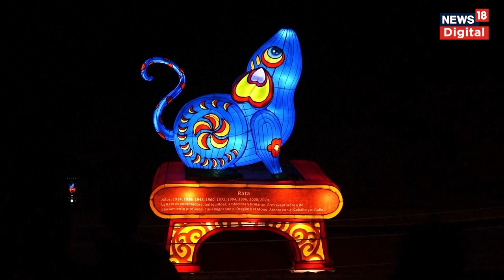Park lit up with Lanterns in Chile : আকাৰশবন্তিৰে উজ্বলি উঠি ছাইল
Park lit up with Lanterns in Chile  | As night fell over Santiago on Friday a park was lit up in colour as the Chinese Lantern Festival returned to the city.
n18oc_world